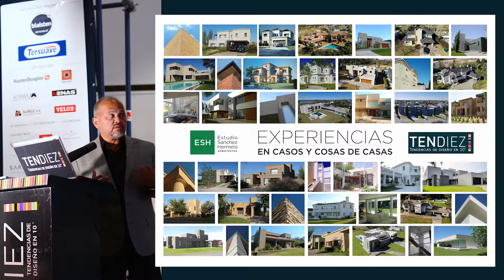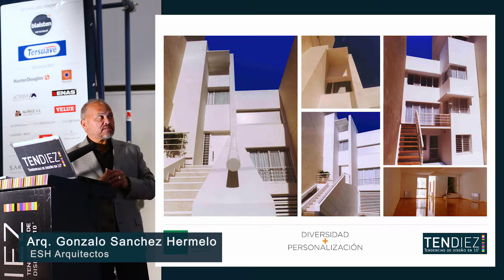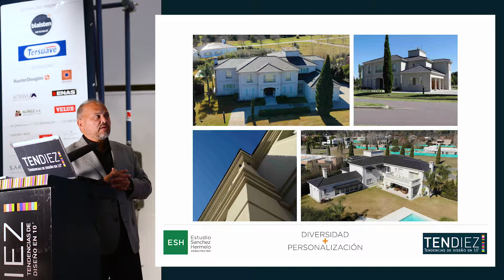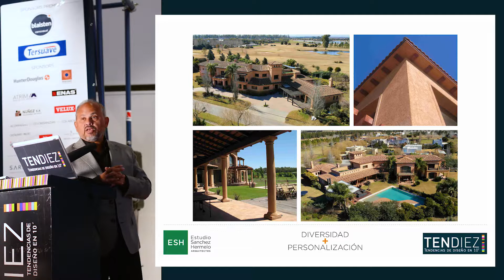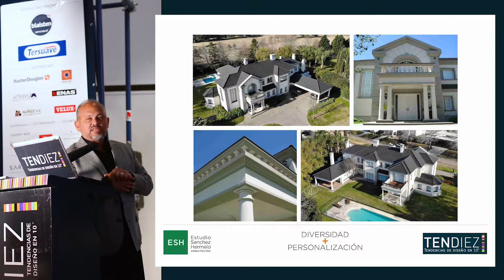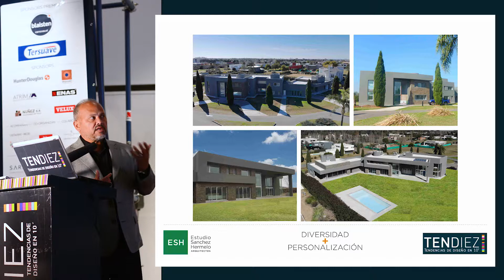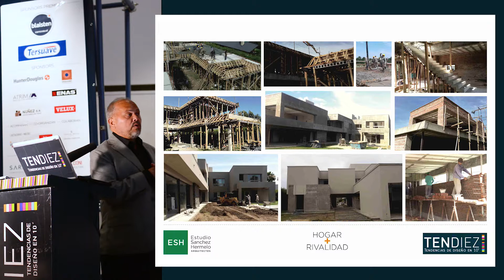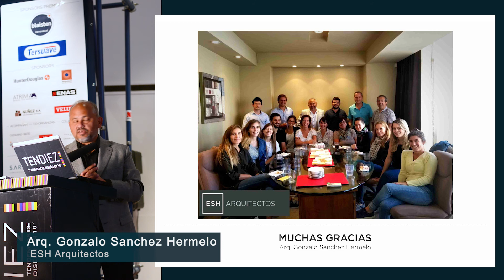Arq. Gonzalo Sánchez Hermelo - TENDIEZ "Experiencias en casos y cosas de casas" - Rosario 2018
TENDIEZ "Experiencias en casos y cosas de casas" en el Museo Castagnino de la Ciudad de Rosario, el jueves 09/08/2018.